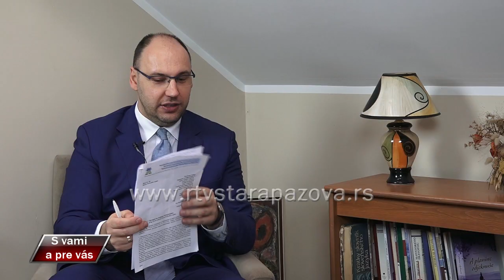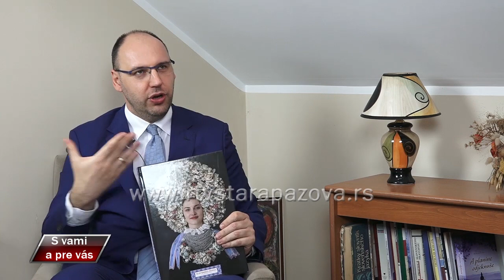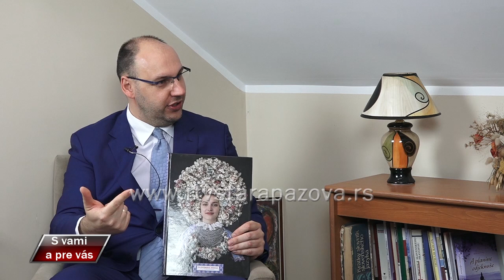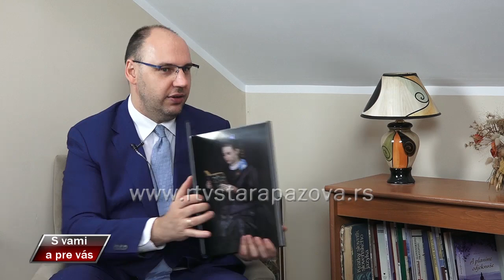S vami a pre vas Pavel Surovy